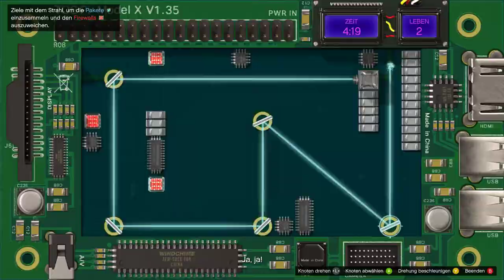GTA Online Wir Spielen Akt 3 das Finale bei Maik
Grand Theft Auto V (kurz GTA V) ist ein Computerspiel, das vom schottischen Studio Rockstar North entwickelt wurde. Die weltweite Veröffentlichung durch Rockstar Games für PlayStation 3 und Xbox 360 fand am 17. September 2013 statt. Es ist der insgesamt 11. Teil der Videospielserie Grand Theft Auto .GTA V spielt in der fiktiven Stadt Los Santos, die Los Angeles nachempfunden ist. Los Santos liegt im fiktiven Bundesstaat San Andreas, der Südkalifornien ähnelt und zuvor schon Schauplatz des fünften Grand-Theft-Auto-Spiels Grand Theft Auto: San Andreas war. Erstmals in der Seriengeschichte steuert der Spieler drei unterschiedliche Protagonisten.